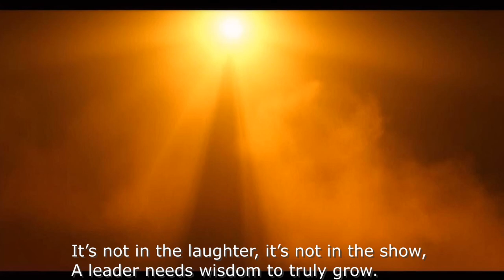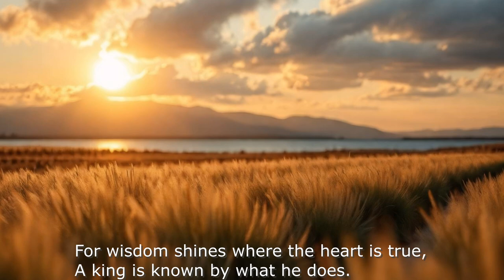Aesop's Fables with AI - "The Ape and the Fox"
"The Ape and the Fox" - Aesop's Fables